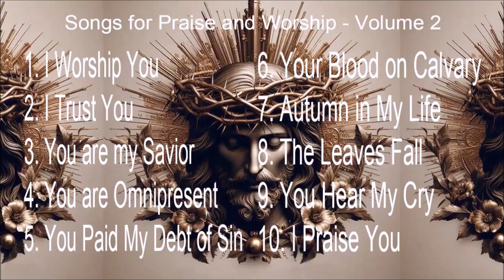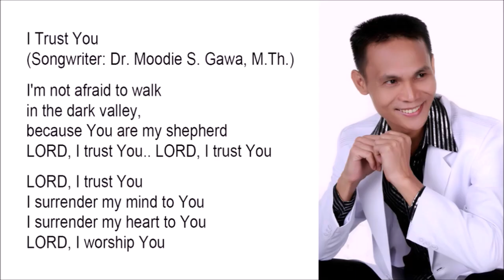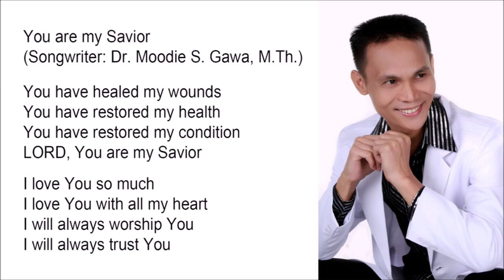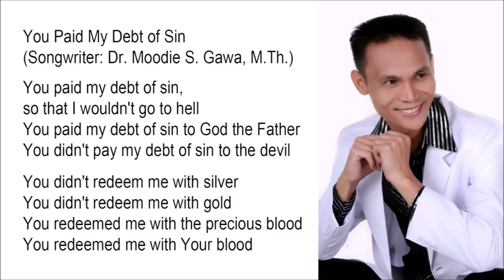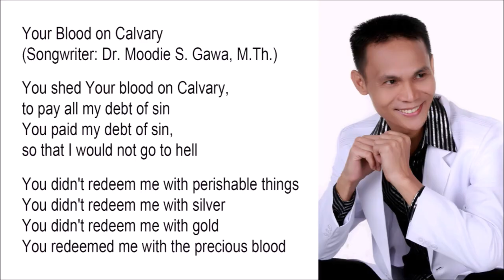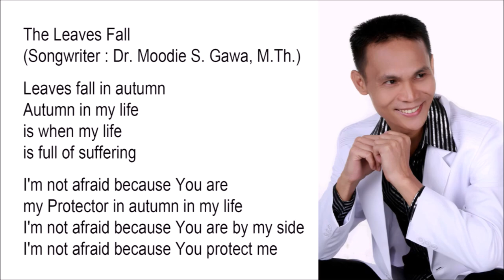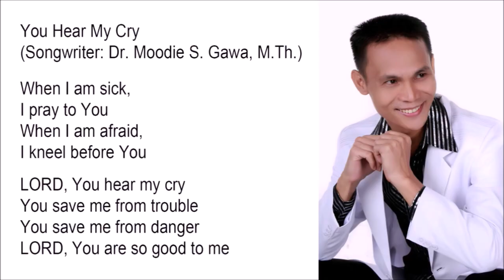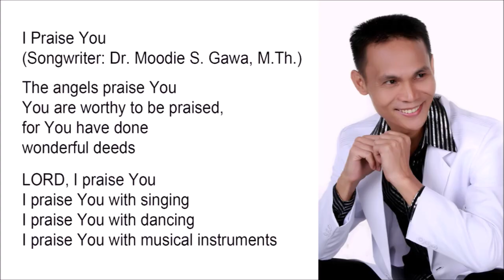Songs for Praise and Worship - Volume 2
1. I Worship You
2. I Trust You
3. You are my Savior
4. You are Omnipresent
5. You Paid My Debt of Sin
6. Your Blood on Calvary
7. Autumn in My Life
8. The Leaves Fall
9. You Hear My Cry
10. I Praise You